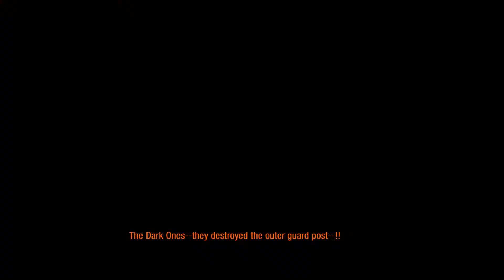Proxy Plays Metro: 2033 Redux LIVE #2 'In Russia We're Russian'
Proxy and the Minions prep for their massive journey into the wastelands of Russia in Metro 2033 Redux!

The majority of this video consists of commentary of my own thoughts and opinions. Watch at your own risk.

Purchased by RPMNetwork,
1, Link to the song: